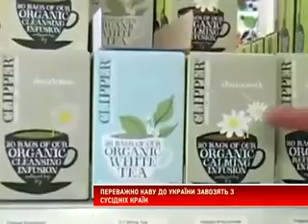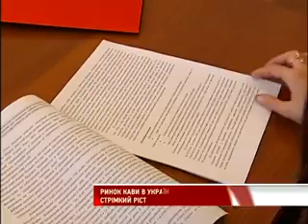В Україні зростає ринок кави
В Україні зростає ринок кави. Щороку споживають майже на чверть більше. На яку саме каву росте попит, що і за якими цінами вигідно завозити та які інші особливості вітчизняного ринку?